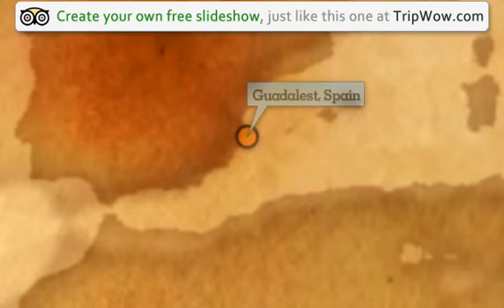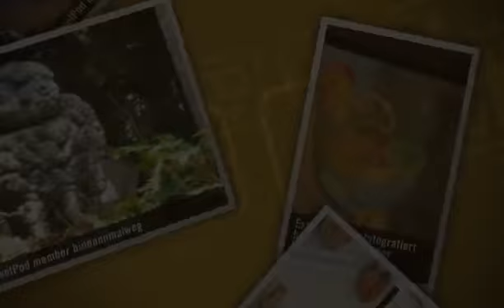"Im Hinterland Alicantes" Bindannmalweg's photos around Guadalest, Spain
Preview of Bindannmalweg's blog at TravelPod.

Entry from: Guadalest, Spain
Entry Title: "Im Hinterland Alicantes"

Entry:

"Sonntag, 26.7 Andrea, Edyta, Emma, Nadine, Ranger, 2 Steirer und der Rest der Schule

Guadalest, Wasserfaelle, Allicante

Im klimatisierten Bus gehts gut gekuehlt nach Guadalest. Da gibt es ein ausserst merkwurdiges Museum zu sehen. Ich frage mich heute noch, was das sein sollte. Es fangt schon gut an. Erst kommen noch unschuldige Sonnenuntergange, nett gemalt, dann 'oops'
Nackt-fotos und im nachsten Raum eine J e s u s statue. Wie passt das bitte zusammen?

Auch an alten, antiquen Hausmobeln, Geschirrkaesten, alten Bettstatten und uralten Waschschusseln kommen wir vorbei ins Freie-die Aussicht ist gut, alle Studenten versammeln sich auf m Muerle, das lass ich mir nicht entgehen. Von der Festung hat man auch eine recht gute Aussicht. Das Oertle ist natuerlich total touristisch, aber es gibt neben tausenden Andenken, auch interessante Museen und Ausstellungen!

Der kreative Kunst-Irrgarten gefaellt mir besonders gut. In einem wunderschonen uppigen Garten sind uber 150 Tiere, Gestalten, Skulpturen versteckt - aus Stein, Drahtgeflecht, Metall. Einige habe ich fur euch festgehalten

Im naechsten Ort kommen wir zu den Wasserfaellen. Ein langer kalter Bergbach wurde zur Touri-Aktion ausgebaut. Holzsteige mit Gelaender fuehren entlang der Wasserduempel den Bach hinauf. Die Menschen geniessen alle das kuehle Nass und auch ich kanns kaum mehr erwarten. Ab ins kuehle Nass. Und wirklich: es ist erfrischend!

Auch das gekuehlte Bier hernach schmeckt fein! In einer netten Runde geniessen wir den Abschluss des schonen Tages!"

Photos from this trip:
1. "Die Gruppe"
2. "Die Festung"
3. "Das Museum (?)"
4. "Alle blicken zum Stausee"
5. "Hallo!"
6. "Guadalest"
7. "Extra für Papa fotografiert"
8. "Im komischen Museum"
9. "Hallo"
10. "Edyta, Andrea und ich"
11. "Im Kunst-Irrgarten"
12. "Stich mich nicht!"
13. "Hoch oben"
14. "Kunst"
15. "Herrlich!"
16. "Stefanie aus Österreich und Emma aus Schweden"
17. "Wer findet mich?"
18. "Kühle Frische"